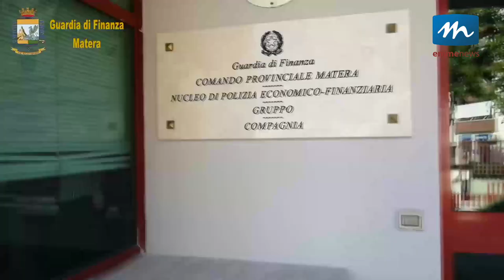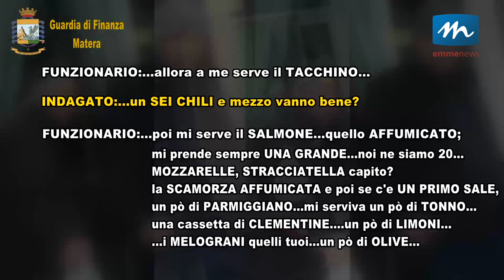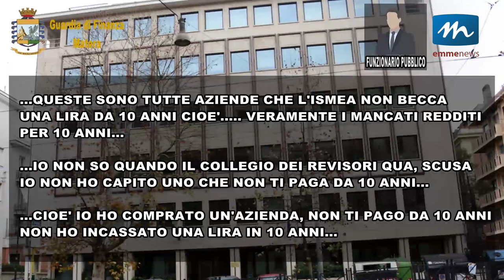Truffa per fondi pubblici agricoltura in provincia di Matera, Guardia di Finanza arresta 11 persone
È stata ribattezzata “La Terra” l’operazione del Comando Provinciale della Guardia di Finanza di Matera che ha portato alla luce una truffa ai danni dell’Ismea, l’ente pubblico che provvede a concedere specifiche agevolazioni finanziarie trentennali, finalizzate al primo insediamento in agricoltura, a giovani imprenditori che non abbiano superato il 40° anno d’età, consentendo, sostanzialmente, agli indagati di ottenere finanziamenti agevolati non dovuti in almeno 5 pratiche di primo insediamento giovanile ISMEA per un ammontare complessivo di circa 6 milioni di euro.
Una sesta pratica, comportante un finanziamento di 900.000,00 euro circa, non è stata portata a compimento a causa di un errore di carattere contabile.
L’indagine, coordinata dalla Procura di Matera e allargatasi alle province di Potenza, Taranto, Caserta, Roma, Milano e Torino con l’azione di oltre cento uomini della Guardia di Finanza, ha portato all’arresto ai domiciliari di undici persone mentre altre 22 sono indagate con le accuse di aver commesso, a vario titolo, reati contro la pubblica amministrazione e il patrimonio.
La Guardia di Finanza ha inoltre proceduto al sequestro di beni per un valore complessivo di 8,2 milioni di euro.
Secondo gli inquirenti i cardini dell’organizzazione erano costituiti da un infedele funzionario ISMEA  e da un imprenditore agricolo-zootecnico di Montescaglioso, il primo con la funzione di calibrare i progetti agricoli presentati mediante l’aggiustamento di parametri creati “ad hoc” e di sostenerli presso ISMEA, il secondo con quella di procacciatore d’affari con il precipuo compito di individuare i soggetti interessati alla vendita dei terreni e gli acquirenti fittizi. Il tutto con la collaborazione di due tecnici agronomi di fiducia del Funzionario Ismea e di un impiegato della Regione Basilicata deputato a convalidare i valori di stima e l’attendibilità del progetto.
Secondo quanto ricostruito degli investigatori, gli indagati avevano messo in piedi un «meccanismo consolidato». Attraverso il funzionario dell’Ismea, permetteva di acquisire in provincia di Matera (a Bernalda, Montescaglioso e Pisticci) venivano acquisiti terreni normalmente «privi di appetibilità commerciale» e poi sopravvalutati, «pur restando nella disponibilità diretta o indiretta dei venditori mediante l'intestazione fittizia» a persone che avevano «solo formalmente» i requisiti per ottenere i fondi e utilizzate come "teste di legno» o a società fittizie create ad hoc.
Emmenews.tv
La webtv del metapontino